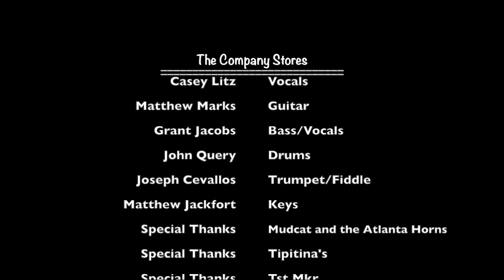The Company Stores - Break The Chain (Bottomed Out Remix) - Live at Tipitina's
The Company Stores:

Casey Litz - Vocals
Matthew Marks - Guitar
Grant Jacobs - Vocals/Bass
John Query - Drums
Joseph Cevallos - Trumpet/Fiddle
Matthew Jackfort - Keys

Filmed liver at Tipitina's, New Orleans, LA on 6/22/2017.

Special Thanks to:

-Mudcat and The Atlanta Horns

-Tipitina's

-Tst Mkr